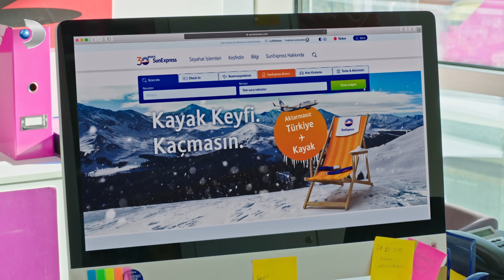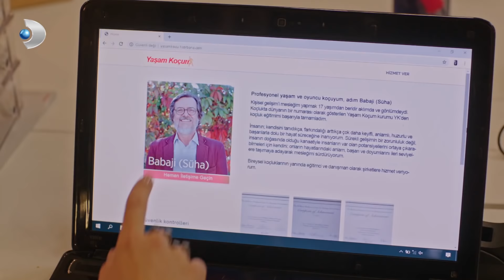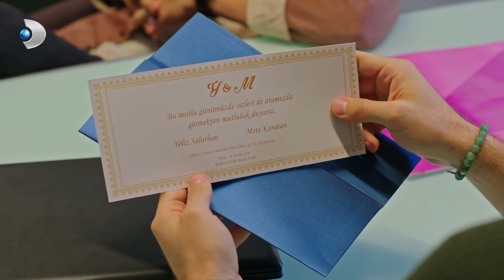Bekarlığa Veda Partisi Başlıyor - Afili Aşk 26. Bölüm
Afili Aşk 26. Bölüm - Kerem ve Volkan bekarlığa veda partisi düzenliyor.

Kerem ve Volkan'ın kaçamak gecesi kabusa dönüşecek mi?

Şirkete gelen eğitim koçu ‘’güven’’ üzerine testler yapar ve Kerem bu testlerde sınıfta kalır. Kerem Ayşe’nin radarına takılmıştır bir kere, artık gözü Kerem’in üstündedir. Üstüne bir de Kerem ve Volkan’a sürpriz bir arkadaş ziyaretiyle gündeme gelen bekârlığa veda partisi işleri daha çok karıştıracaktır. Bu işin peşini bırakmayan Gonca ve Ayşe, onları yakın takibe alır ve sonunda manzara tam da tahmin ettikleri gibi çıkar!

Peki Kerem bu işin içinden nasıl sıyrılacaktır? Ayşe, onu affedecek midir?

Kerem, İstanbul’un çok eski tekstilcilerinden olan Yiğiter ailesinin yakışıklı ve çapkın oğludur. Yaratıcı zekasıyla zamana yenik düşmek üzere olan aile şirketini bir start - up çalışmasıyla sektörün lideri haline getirmiştir. Getirmiştir ama babası Muhsin’in gözünde adam olamamıştır. Çünkü Kerem yiyip içip, gezip tozup, her çiçekten bal alma şiarıyla hayatını yaşayan biridir.

Keremlerin atölyesinde işçi olarak çalışan Ayşe de biri despot, diğeri hayırsız iki ağabeyi kontrolünde renksiz, tatsız bir hayat yaşayan zeki, güzel ve kalbi iyilik dolu bir kızdır. Tek umudu, bir süredir sevgili olduğu Berk ile evlenmek ve bu hayatı geride bırakmaktır. Ancak ağabeyleri onu mahallenin zengin çocuğu Sabri ile evlendirmek isteyince Ayşe, Berk’e bir an önce evlenmeleri gerektiğini söyler. Bunu duyan Berk ortadan kaybolur.

Yapım:
ARC Film

Yönetmen:
Serdar Gözelekli

Senaryo:
Barış Erdoğan, İlker Arslan, Kübra Sülün, Okşan Tavaslıoğlu

Görüntü Yönetmeni:
Tahir Canlı

Sanat Yönetmeni:
Tolga Coşkuntuna

Oyuncular:
Çağlar Ertuğrul (Kerem), Burcu Özberk (Ayşe), Altan Erkekli (Muhsin), Benian Dönmez (Melahat), Neşe Baykent (Yelda), Taner Rumeli (Rıza), Serkay Tütüncü (Volkan), Asena Tuğal (Hülya), Uğur Uzunel (Erkut), Zeynep Tuğçe Bayat (Ceyda), Yılmaz Kunt (Berk), Ozan Dağgez (Samet), Güzide Arslan (Gonca), Beril Pozam (Nazmiye), Umutcan Ütebay (Sabri), Vural Ceylan (Kadir), Banu İnan (Nermin), Hira Su Yıldız (Buse)